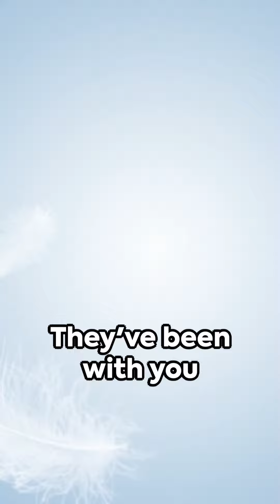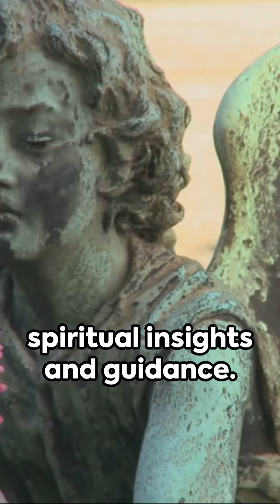😇 Your guardian Angel is next to you right now!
Welcome to "Unveiling the Unseen: Your Silent Guardian Awaits"! In this enlightening video, we dive deep into the realm of angelic guidance and explore the profound presence of your guardian angel.

Have you ever wondered if there is someone watching over you, protecting you from unseen forces? Look no further, as we unveil the incredible existence of your guardian angel, who is right by your side at this very moment.

Through this captivating journey, we'll reveal the signs and messages that your angelic guide sends to communicate with you. Discover the comforting embrace of their divine love and the extraordinary support they provide to navigate through life's challenges.

Join us as we explore the spiritual connection between you and your guardian angel, shedding light on the immense power they lend you on your life's path. Get ready to uncover the hidden secrets that connect you to this celestial being that truly has your best interests at heart.

Tap into their guidance and unlock a whole new level of spiritual connection and protection. It's time to awaken the profound presence of your ever-watchful angelic companion.

If you're seeking answers, solace, or simply curious to explore the angelic realm, this is the video for you. Prepare yourself to embark on a transformative journey as we delve into the unseen world of your guardian angel.